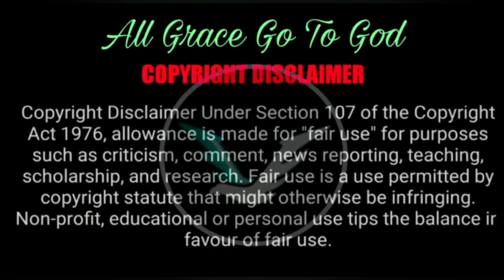Mr.M (Tamil) - Official Motion Poster | Arya | Gautham Karthik | Manu Anand | Prince Pictures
Mr.X (Tamil) - Official Motion Poster | Arya | Gautham Karthik | Manu Anand | Prince Pictures